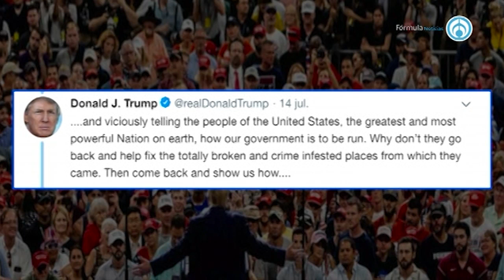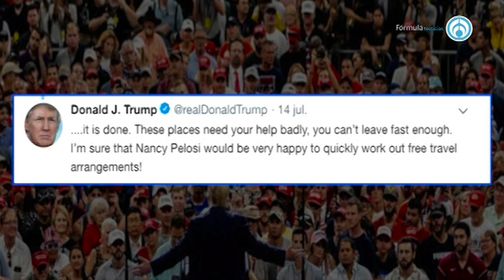El racismo de Trump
-Fragmento de la emisión "Eduardo Ruiz-Healy En Fórmula" del miércoles 17 de julio de 2019-